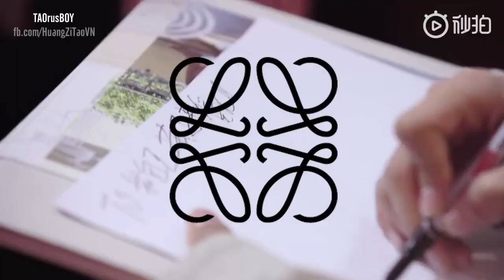[Vietsub] 190329 Making of ZTAO x LOEWE《Z.TAO, Me and Myself 2019》